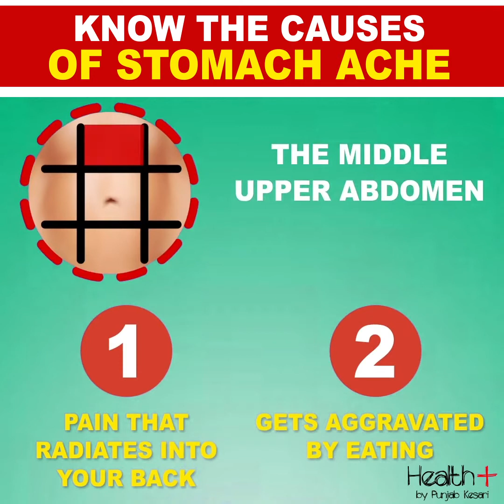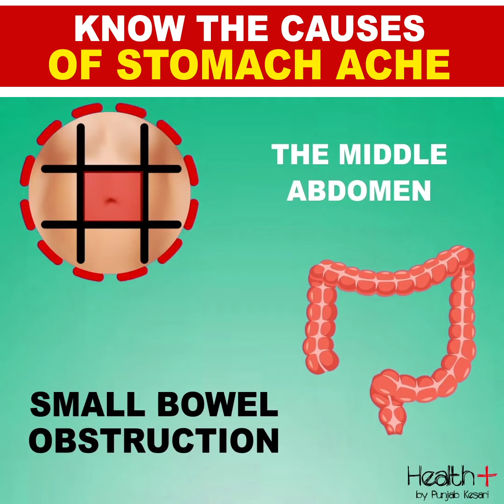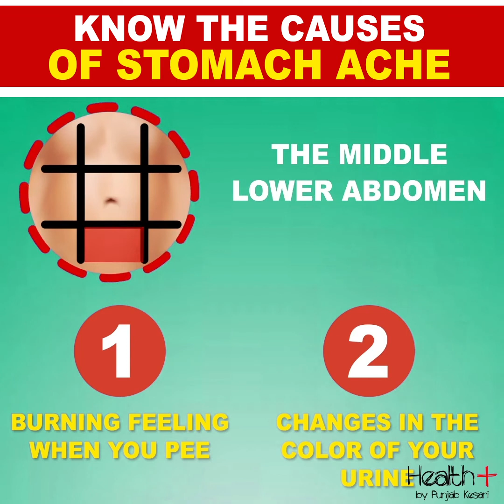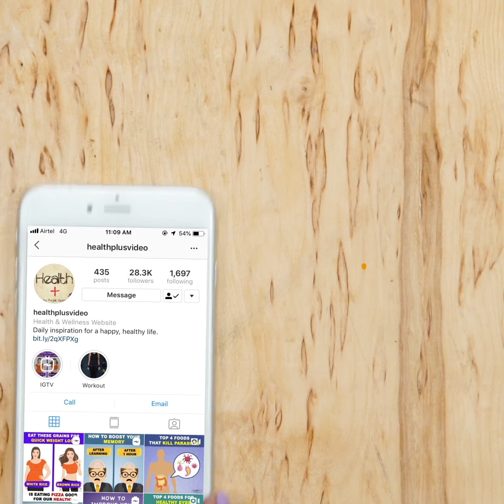Know the Causes of Stomach ache